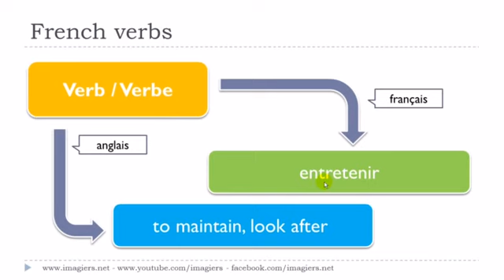Franska lektion Le verbe # entretenir